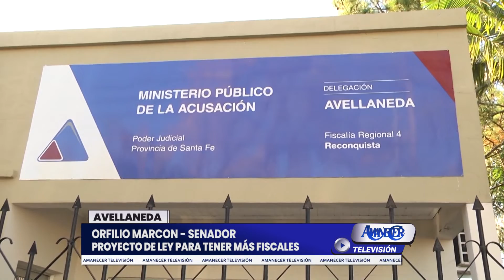ORFILIO MARCON - SENADOR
PROYECTO DE LEY PARA TENER MÁS FISCALES